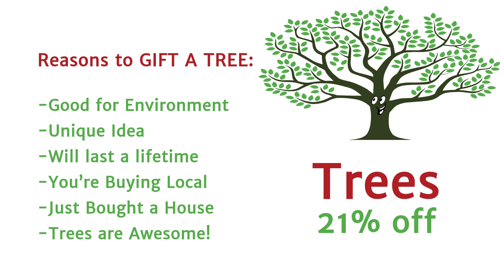The best gift is not what's under a tree... It Is The Tree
Looking for a new gift idea this year??? Sometimes the best gift is not what's under the tree... IT IS THE TREE! This year get creative with your gift ideas and give something that will last a lifetime. We will have Tree Giftcards that will go with the tree you buy so that you have something to wrap. The person can then use the card to plant their tree next season with us (or this year yet). treeplanting trees This deal is good till the end of the year.